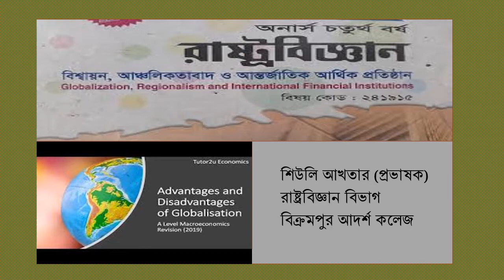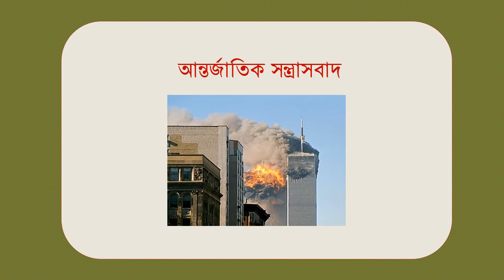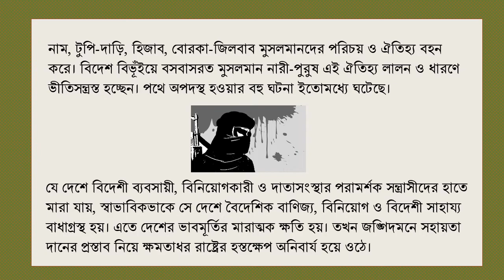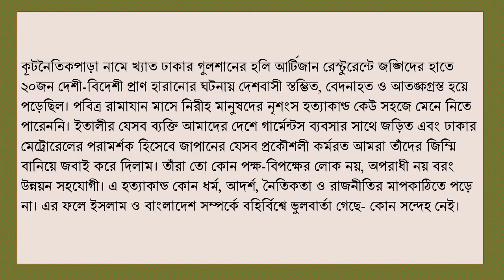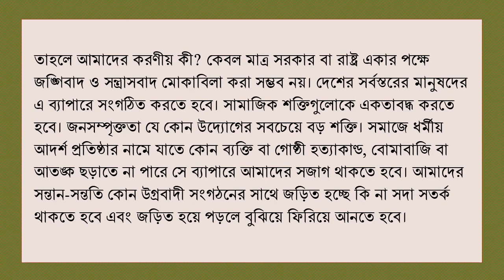আন্তর্জাতিক সন্ত্রাসবাদ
স্নাতক (সম্মান) ৪র্থ বর্ষ --
বিশ্বায়ন , আঞ্চলিকতাবাদ ও আন্তর্জাতিক আর্থিক প্রতিষ্ঠান